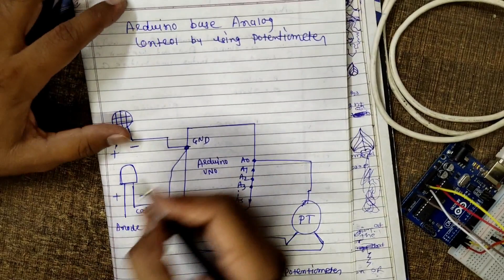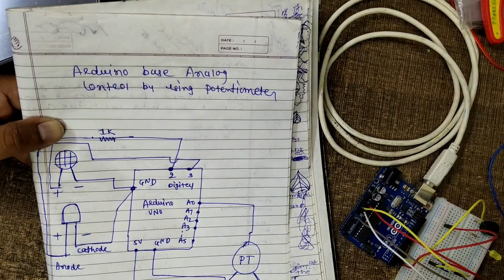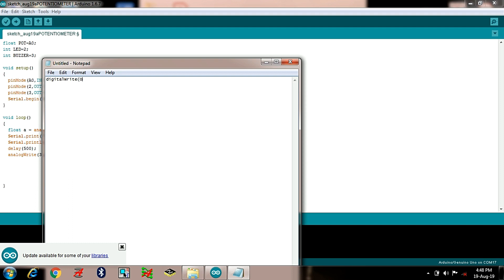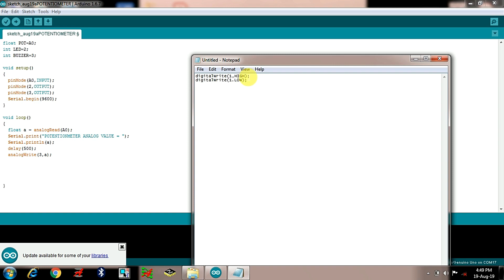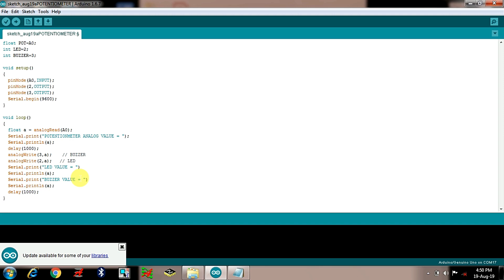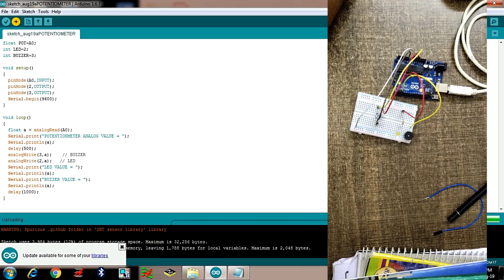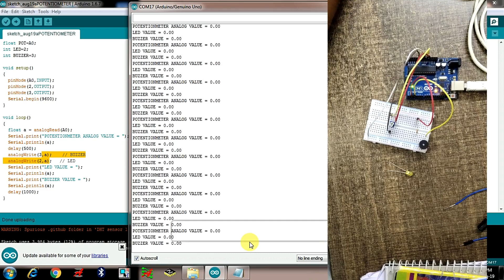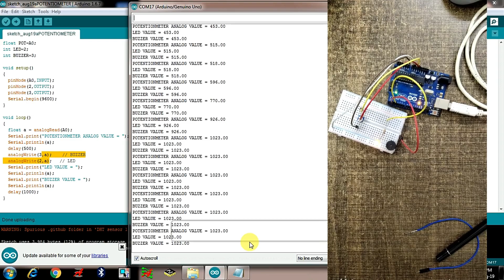Potentiometer To Control LED Brightness | Arduino analogRead Serial Monitor with Potentiometer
Lets learn LED Brightness Control with Arduino Uno. Arduino tutorial Part-2 "analogRead" Serial Monitor with Potentiometer. Reads an analog input on pin A0, prints the result to the serial monitor. also control LED Brightness & Buzzer Sound by use of Potentiometer.

Hardware Require:

- Arduino Uno
- 10K Potentiometer Resistor
- Bread Board
- Male Female Jumper Wires
- USB Programming Cable
- LED
- BUZZER
- 1K Resistor

What is Analog Signals & Digital Signals??

An analog signal is any continuous signal for which the time-varying feature of the signal is a representation of some other time varying quantity, For example, in an analog audio signal, Temperature, Humidity, Soil Moisture, Pressure, Flow of Water, It differs from a digital signal, in which the continuous quantity is a representation of a sequence of discrete values which can only take on one of a finite number of values, For example, FAN, Light, Pump Motor, Contactor, DC Motor, Heater Coil etc,.

We Deal in All the Industrial Automation Electric Panel Work & Products + Industrial Automation Training Like,
PLC, SCADA, AC Drives, HMI, Sensors, Stepper Motor, Servo Motor, Induction Motor, Motor Starter, Industrial Networking, DCS, Mechanical AutoCAD, Electrical AutoCAD, Relay Wiring and

Other Engineering Project Training, PLC SCADA Engineering Project, Embedded Project, Electrical Project, Electronics Project, ARDUINO Project, 8051 Micro Controller, C Programming.

we also work with IOT, Raspberry Pi, Python Programming, STM32, MSP430, Banana Pi, Raspbian OS, Linux OS, Sensors, ROBOTICS & many more.